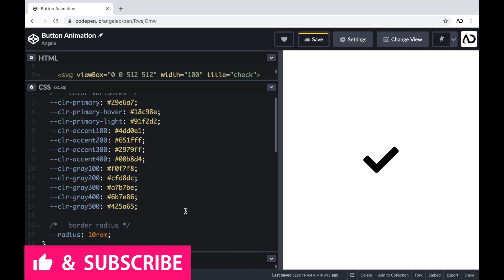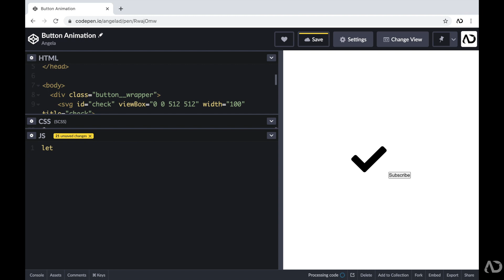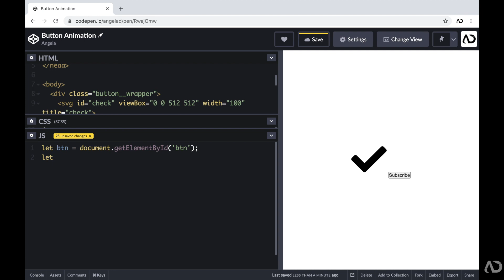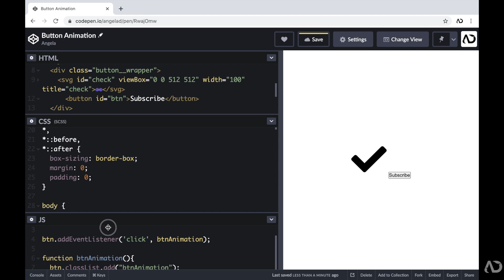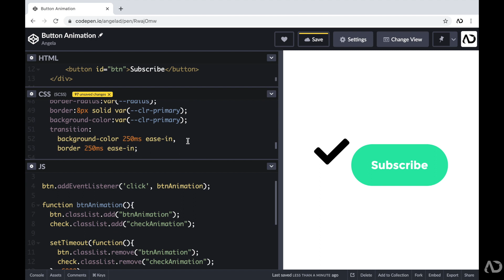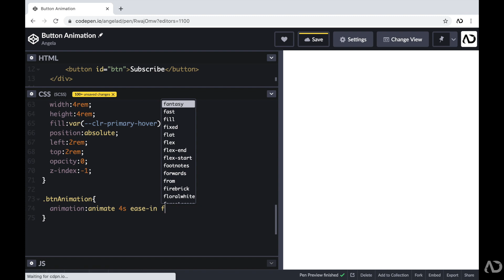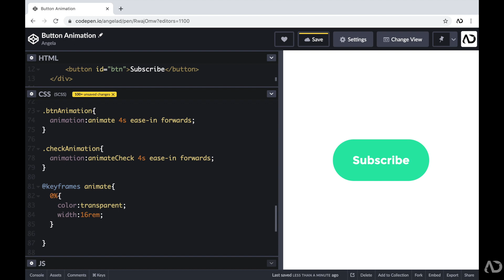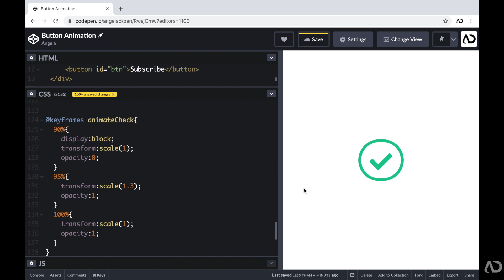Button Animation with HTML CSS JS | CSS Keyframe Animation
In this video I go over how to create this animating button using HTML, CSS and JavaScript. I show you the full front end coding tutorial, where I create the structure of the elements in HTML, add interactivity with JavaScript and then apply all of the styling and effects with CSS. I use CSS Grid for the layout and CSS keyframes for the animation.

In this video I show you:
0:34 - Starting HTML Code
1:01 - HTML Code
2:13 - JS Code
6:16 - CSS Code
8:39 - CSS Keyframe Animations

Gear
Hard Drive